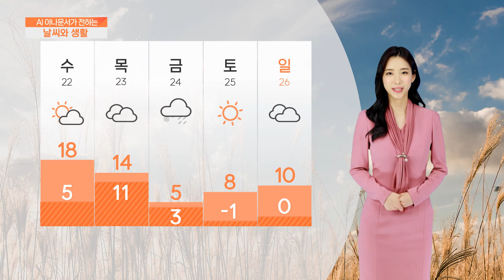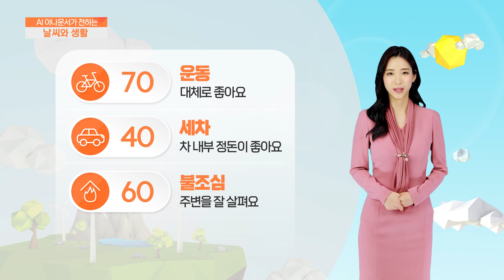[AI 날씨와 생활] 11월 21일 화요일 전북 전남 날씨